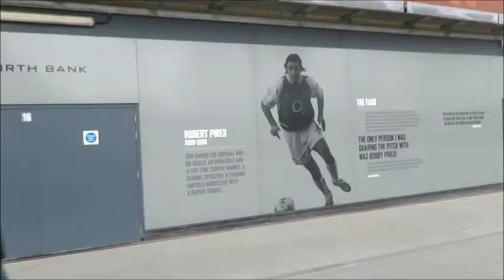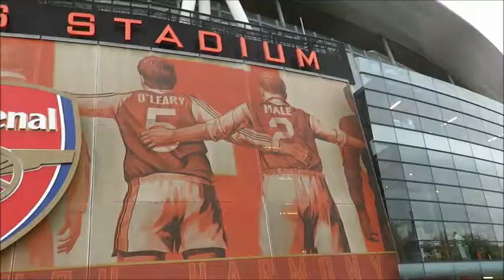プレミアリーグ 北ロンドンダービーを観戦 （アーセナル駅→アーセナルスタジアム→エミレーツスタジアム）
プレミアリーグ　北ロンドンダービーを観戦
アーセナル駅→アーセナルスタジアム→エミレーツスタジアム

【North London Derby】
アーセナルｘトッテナム（2-0）

利用させて頂いているBGM

Attention
We have Commercial License to use NCS music from NCS.